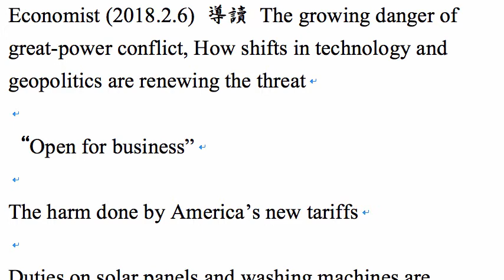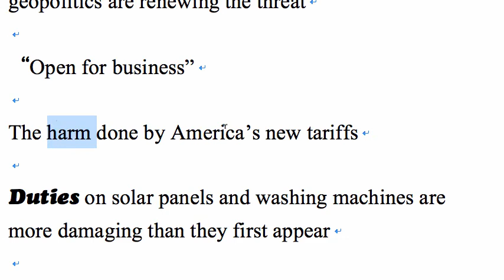Economist 2018 2 6 導讀, 中美貿易戰